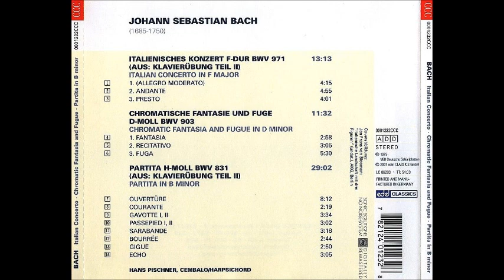Hans Pischner, J.S. Bach Italian Concerto in F major BWV 971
J.S. Bach Italian Concerto in F major BWV 971
1. (Allegro moderato)
2. Andante
3. Presto
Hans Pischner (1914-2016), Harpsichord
Rec.: 1975